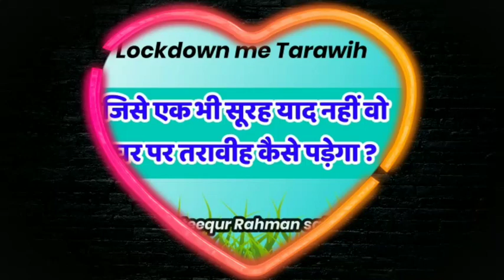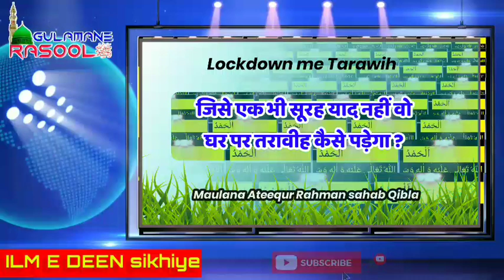Jisko ek bhi soorah yaad nahin, tarawih kaise padhe | अकेले तरावीह कैसे पढ़ें | Gulamane Rasool ﷺ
Maulana Ateequr Rahman sahab Qibla

Jisko ek bhi soorah yaad nahin, tarawih kaise padhe | अकेले तरावीह कैसे पढ़ें